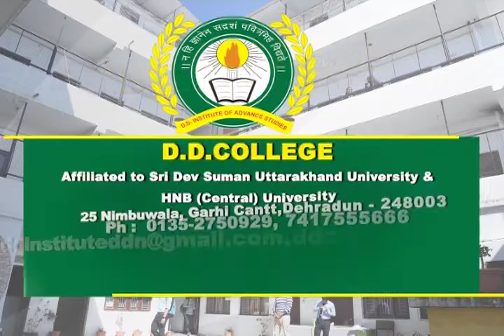Academic year 2018 -19 at DD college, dehradun.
The academic year 2019-19 graduated successfully.